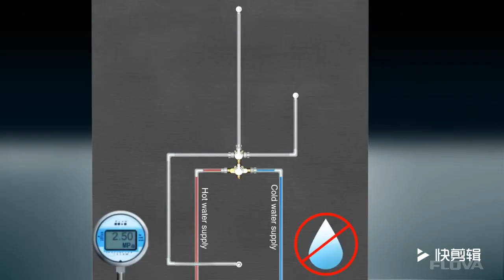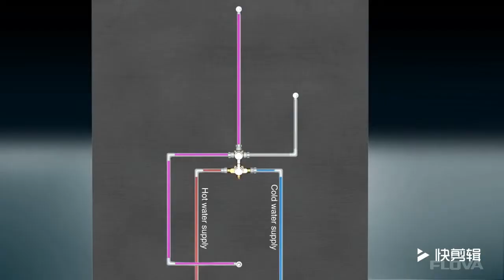Installation Guide of Wall Mounted Thermostatic Shower System